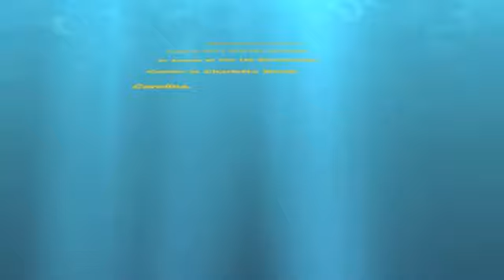Glenn and Tamera at the US Whitewater Center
Tamera and I had the opportunity to kayak the US Whitewater Center in Charlotte North Carolina. I filmed both the easy loop and the Olympic loop using my Go Pro camera.